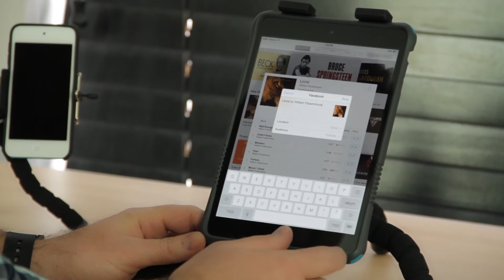How to Show What I Am Listening to in iTunes on Facebook : Taking Advantage of Apple Products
Showing what you are listening to in iTunes on Facebeook is something that you can do with an extension. Show what you are listening to in iTunes on Facebook with help from an expert in multimedia technology in this free video clip.

Bio: Noah Rasheta studied multimedia technology at Utah Valley University and went on to work for one of the top advertising agencies in the country.
Filmmaker: Jeff Goodey

Series Description: Apple's products, including the iPad and iPod Touch, are some of the most popular portable devices in existence. Take advantage of Apple products with help from an expert in multimedia technology in this free video series.